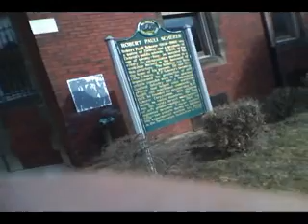Robert Pauli Scherer Home inventor of the Rotary Die Encapsulation Process Softgel manufacturing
In 1933 the prolific inventor Robert Pauli Scherer (19061960) invented the rotary die encapsulation process, revolutionizing the soft-gelatin encapsulation field. He founded the R. P. Scherer Corporation to commercialize his invention. R.P. Scherer Corporation was acquired by Cardinal Health, Inc. in 1998, and was a significant part of the Pharmaceutical Technologies & Services segment. Several other businesses were acquired and subsequently spun out of R.P. Scherer Corporation, including Scherer Laboratories. The Pharmaceutical Technologies & Services segment of Cardinal Health was acquired by the Blackstone Group in 2007 and subsequently named Catalent Pharma Solutions.

A softgel is an oral dosage form for medicine similar to capsules. They consist of a gelatin based shell surrounding a liquid fill. Softgel shells are a combination of gelatin, water, and a plasticiser such as glycerin and/or sorbitol(s).

Softgels are produced in a process known as encapsulation using the Rotary Die Encapsulation process invented by Robert Pauli Scherer. The encapsulation process has been described as a form/fill/seal process. Two flat ribbons of shell material are manufactured on the machine and brought together on a twin set of rotating dies. The dies contain recesses in the desired size and shape, which cut out the ribbons into a two dimensional shape, and form a seal around the outside. At the same time a pump delivers a precise dose of fill material through a nozzle incorporated into a filling wedge whose tip sits between the two ribbons in between two die pockets at the point of cut out. The wedge is heated to facilitate the sealing process. The wedge injection causes the two flat ribbons to expand into the die pockets, giving rise to the three dimensional finished product. After encapsulation, the softgels are dried for two days to two weeks depending on the product.

In recent years,manufacturers have been able to replace gelatin in the shell with other polymers based on, for example, starch and carrageenan.

Catalent Pharma Solutions is the current owner of the RPScherer technology.

200 block E Kirby St. Detroit MI